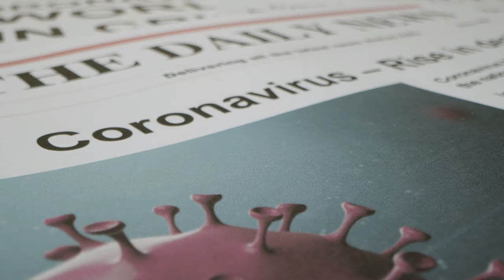Covid-19 and COPD and the lungs... what you need to know about all 3! Living Healthy with COPD!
How does COVID-19 affect your lungs?
So COVID-19 is more likely to go deeper than viruses like the common cold. Your lungs might become inflamed, making it tough for you to breathe. This can lead to pneumonia, an infection of the tiny air sacs (called alveoli) inside your lungs where your blood exchanges oxygen and carbon dioxide.
LHwCOPD

COPD AWARENESS